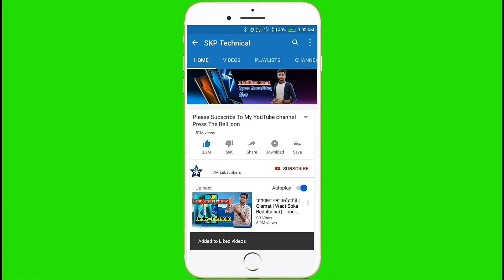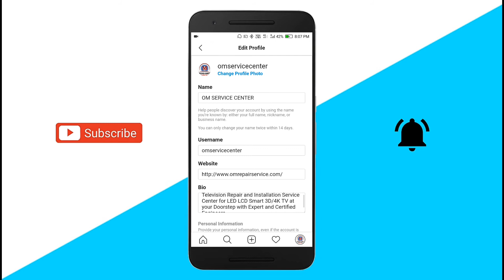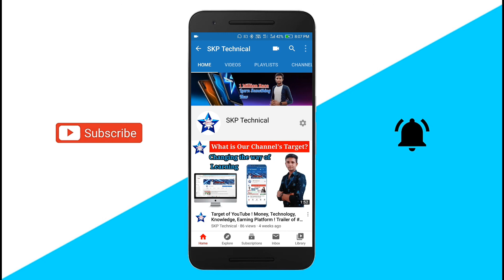How To Delete Instagram Account Permanently 2020 | Instagram In Hindi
Doston Maine is Video maine aapko bataya hai ki aap apne instagram account ko Temporary and permanently kaise delete kar sakte hain. main aasha karta hu ki yah video aapko jarur pasand aayegi ! video ko like, comments, share aur subscribe karke apna pyar dijiye !

Some Best Products For YouTuber’s

1) Best No.1 Boya Mic For YouTuber Rs.999-/
2) Best Caller Mic For YouTuber Rs.199-/
3) Best Web and Mobile Camera For YouTuber Rs.900-/
4) Best Lenovo IdeaPad HD Laptop For YouTuber

This Queries Solved -:
How Do I delete instagram account Permanently in the Mobile Phone
Filipe Neto confesseu que e Gay
How to delete instagram account p
How to Temporary delete instagram account